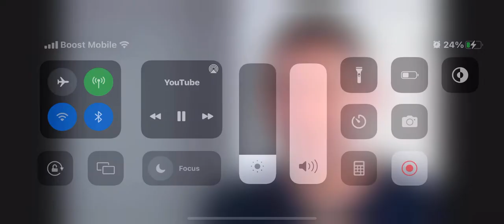July 23, 2022